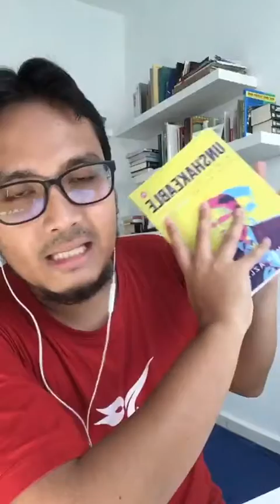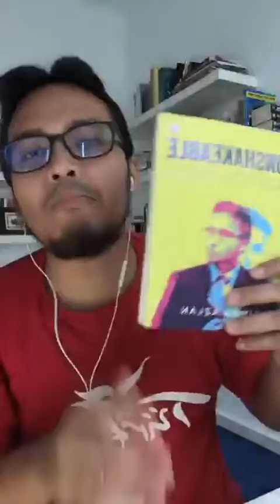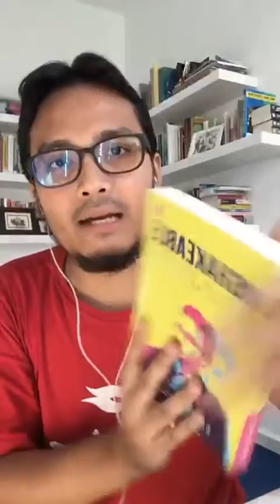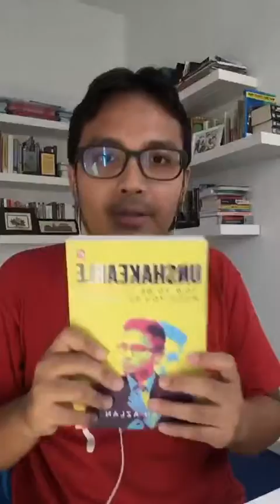IG LIVE (11 Jan 2019): How to Set Goals and Why | Aiman Azlan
Apologies for the vertical video (because it's IG).

Assalamualaikum! My name is AimanAzlan, an international youth speaker, an author, and a ConfidenceMentor. I focus my attention on building self-confidence in the youth, and I use social media to get my message out there.